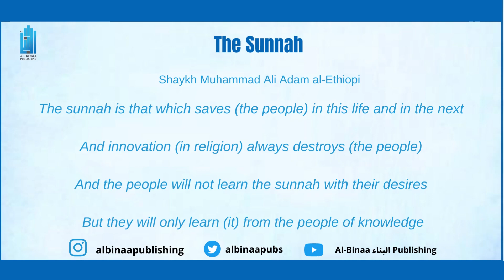The Sunnah | Shaykh Muhammad Ali Adam al Ethiopi